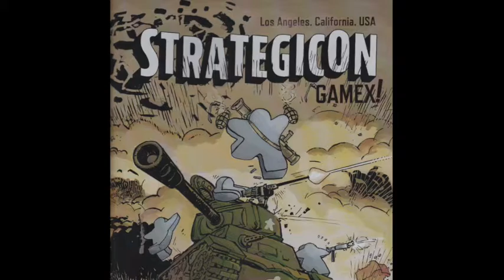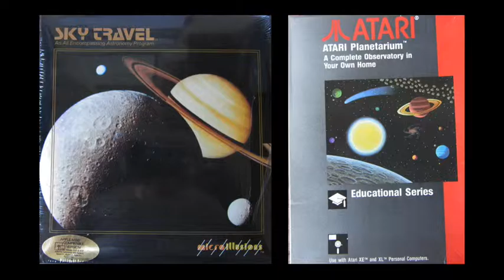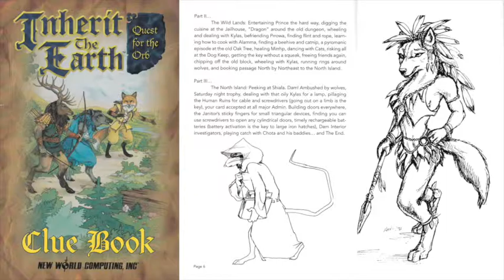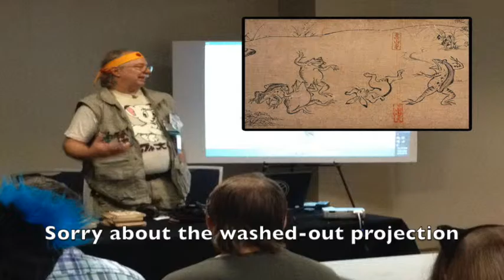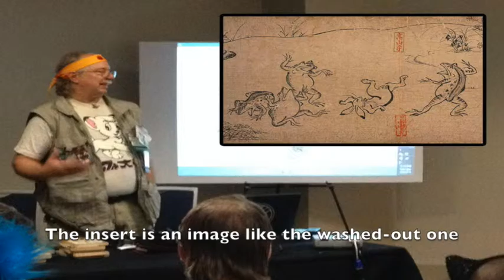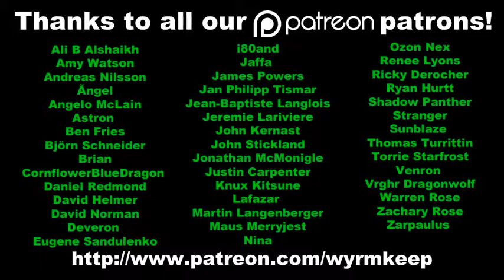Inherit the Earth: Sand and Shadows Developers Report #3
It's the June 2015 Inherit the Earth: Sand and Shadows Developers Report!  Topics are a status update, an interview with Walt Hochbrueckner (Inherit the Earth: Quest for the Orb's producer), and two con reports: Gamex and Califur.

Talin’s music used under the Creative Commons Attribute License.

The Wyrmkeep Entertainment Co. Twitter